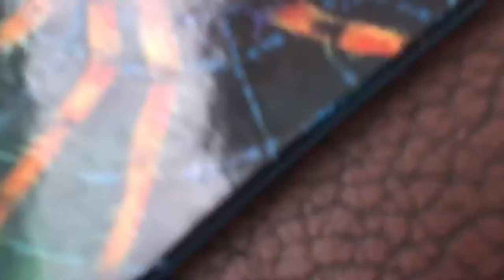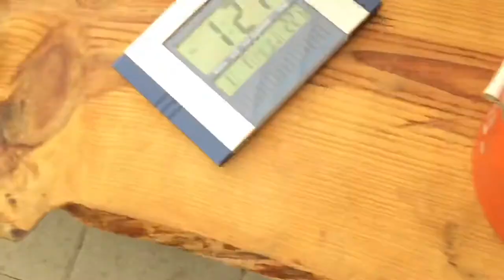Trying Identify this lizard.